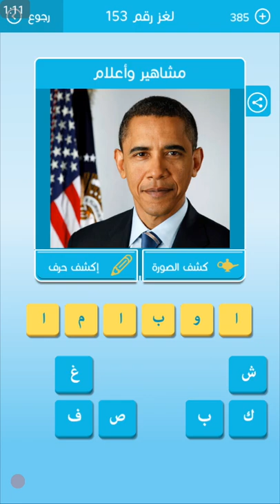لغز 153 رشفة / من فتح ....أقفل سجنا من 5 حروف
لغز 145 رشفة / ما القرابة بين اصبح واضحى وظل وصار وبات
 لغز 146 رشفة / اول دولة اتخذت علما وجعلته رمزا لها
لغز 147 رشفة / مرض يطلق عليه ايضا حمى المستنقعات
لغز 148 رشفة / عظم صغير في نهاية العمود الفقري في الإنسان
 / كتاب سيرة ذاتية من 9 حروف لغز 149 رشفة
لغز 150 رشفة / هو ما يتعذر فهمه وفك رموزه
لغز 151 رشفة / على احر من جمر
 / المضيق الذي يربط البحر الأسود ببحر مرمرة لغز 152 رشفة
حلول_ العاب     كلمات_ متقاطعة     لعبة_رشفة  المجموعة_السابعة_عشر
حلول_ألغاز  حلول_ألعاب   ألعاب_الأندرويد    كلمات متقاطعة_رشفة

حلول_ العاب     كلمات_ متقاطعة     لعبة_رشفة  المجموعة_17